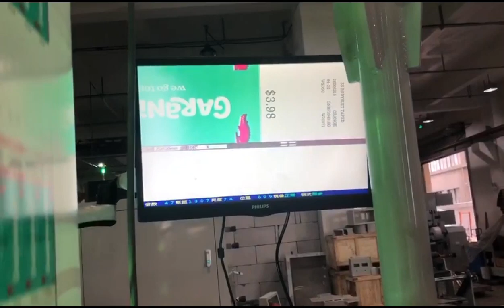Flexographic Graphic Press 5 Colors With Triple Die Cutting Station Atlas-320 Stacker Flexo Printing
-Printing,3 die cutting units,sheeting and collection
-Cold foil, Delam-Relam for glue side printing,
-Adopt the anilox roller to spread ink.
-Printing unit adopt 360º for registration.
-IR/UV DRYERS
-Corona treater,BST monitor etc as optional.

Flexographicpress flexoprinter flexopress Atlas-320#andymachinery#printingmachine#flexoprintingmachine#